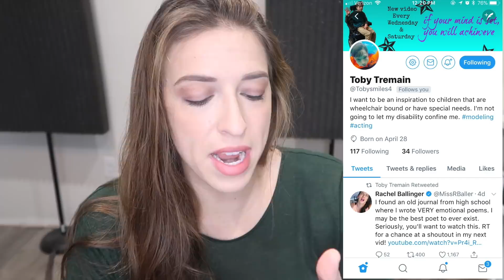Funniest Video EVER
I'm a frickin comedic GENIUS